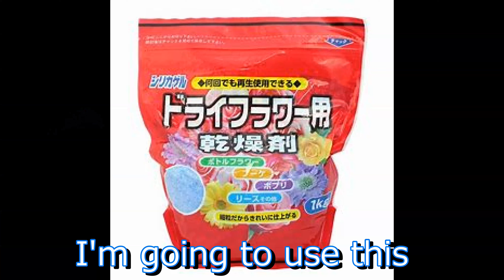ドライ彼岸花とスズメバチ標本アートの混合 How to Make Dried Higan Flower Art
●How to Make Dried Higan Flower Art
●We will take on various challenges
●Thank you for your support
●Мы возьмем на себя различные вызовы